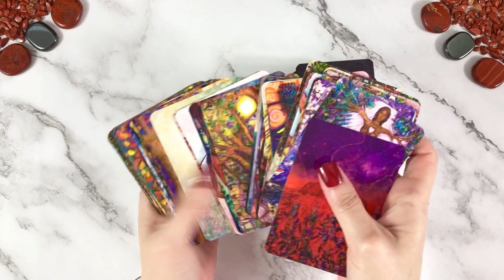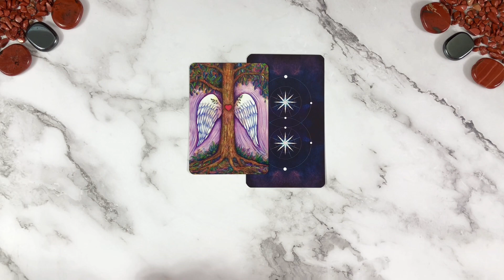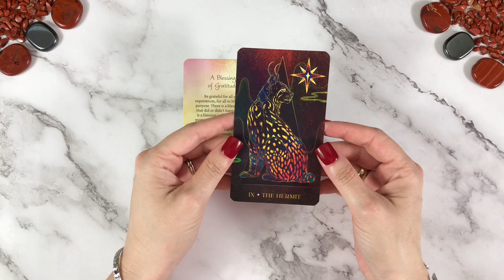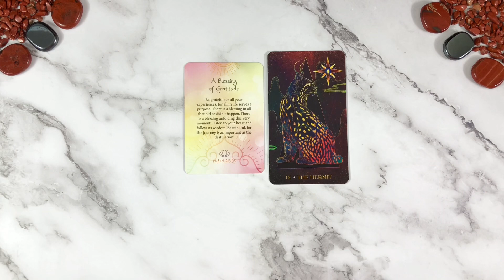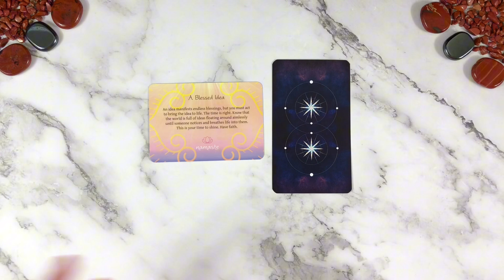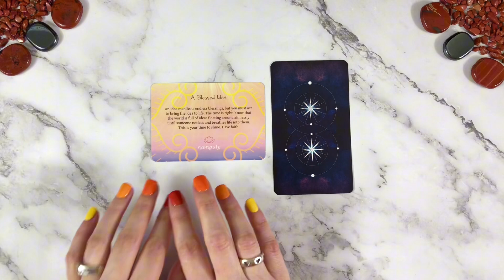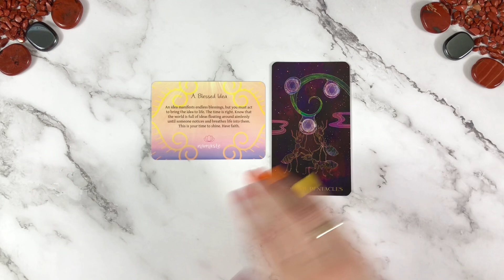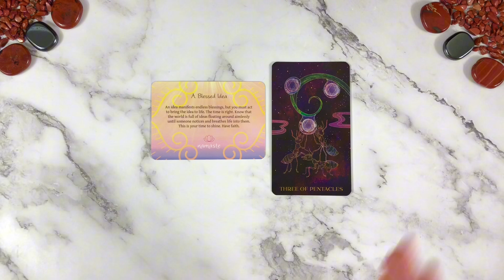🌳 Your Theme Of The Week 💜 DAILY DOUBLE 231 🌳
💫 Pick your card combo to receive insight and direction for your day 🙏🏻 Enjoy!

👏🏻 Thanks for following your intuitive nudge to click and watch! I’m Jodie, Your Intuitive Mentor…Happily bridging you to Spirit for a decade now 🔁

🔮👇🏻 EXPLORE MORE Intuitive Tips, Tools & Guidance👇🏻🔮

Lion's Gate Portal 🦁 8 Day Alignment Event August 1 -8

💠 WHO’S ON YOUR SPIRIT TEAM? 4 Groups You Need To Know!

💙 LOVING RECONNECTION - Build A New Kind of Relationship with Your Crossed Over Loved One

📒 SPIRIT TEAM ULTIMATE HANDBOOKS - Spirit Guides, Spirit Animals, Archangels

💫FIND OUT which SPIRIT GUIDES are at the forefront of your Spirit Team supporting you this Season!

🌳💜 TIMESTAMPS 💜🌳

1️⃣ Card Combo One: 02:34

2️⃣ Card Combo Two: 07:20

This is a COMPLETELY OPTIONAL way to show your support if this reading, guidance or message was particularly helpful for you. Thank you so much! 💞🙏🏻

🔮  Decks Used In These Readings:
- Namaste Blessings *
- Orien's Animal Tarot *

👉🏻 If this reading resonated with you, I would love a 👍🏻 LIKE, 💬 COMMENT, 🙌🏻  SHARE from you!